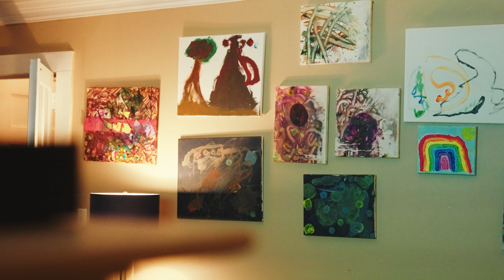PRIMAVERA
An amazing weekend with dear friends and delicious pasta primavera!

Thayer